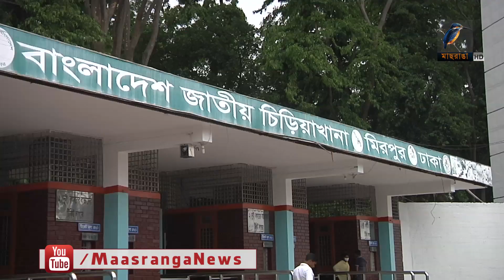দমবন্ধ , একটু ভিন্নতা আনতে মানুষ ছুটছেন প্রকৃতির কাছে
বন্ধ সিনেমাহল ও বিনোদনকেন্দ্রগুলো। দমবন্ধ সময়ে একটু ভিন্নতা আনতে মানুষ ছুটছেন প্রকৃতির কাছে। বেছে নিচ্ছেন নদীর পাড় কিম্বা গাছগাছালিতে ভরা ধানমণ্ডি পার্ক।